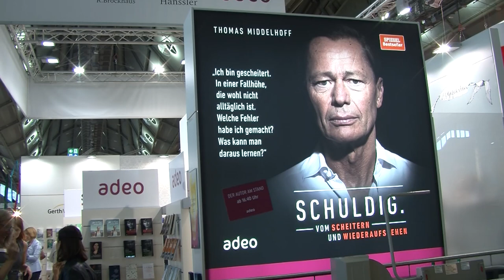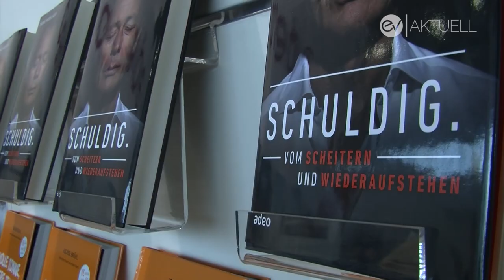Thomas Middelhoff - Vom Top-Manager zum Häftling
Thomas Middelhoff war Top-Manager, Chef von Bertelsmann und der Arcandor AG . Er ist um die Welt gejettet, von Termin zu Termin. Am 14. November 2014 kam der Bruch. Er wurde verurteilt, wegen Veruntreuung von Konzernvermögen und Steuerhinterziehung. Über seine Zeit im Gefängnis und wie er für seine Fehler büßt, schreibt er in seinem Buch „Schuldig – vom Scheitern und Wiederaufstehen“. Wir haben ihn auf der Frankfurter Buchmesse getroffen.